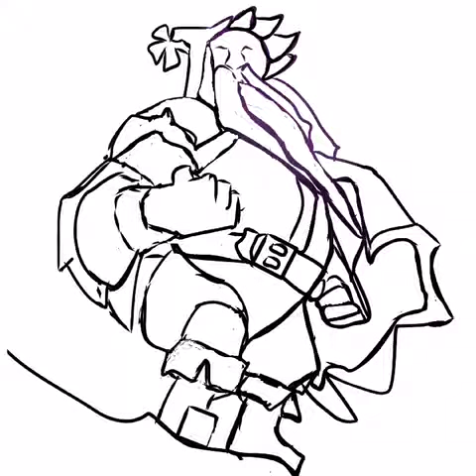3D Santa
How to draw with a grid